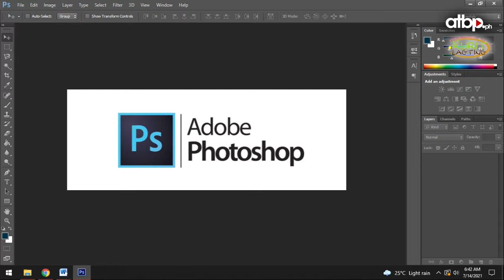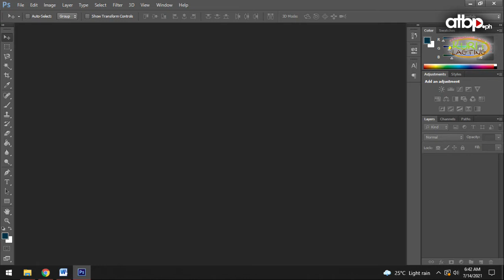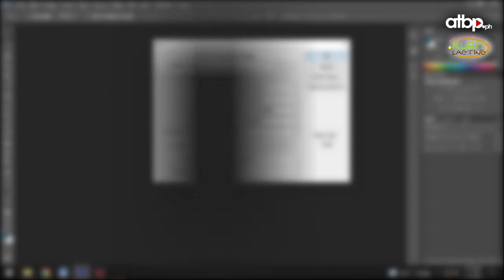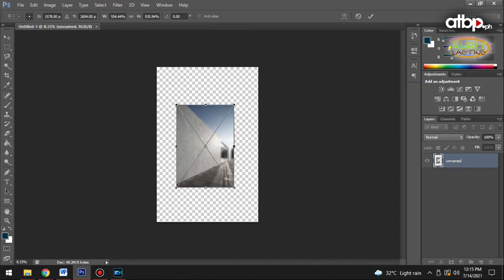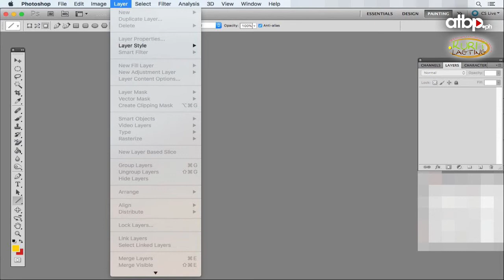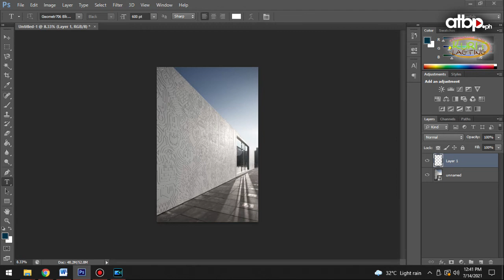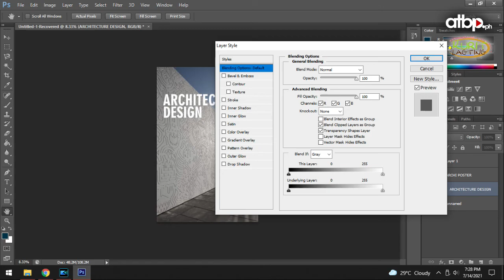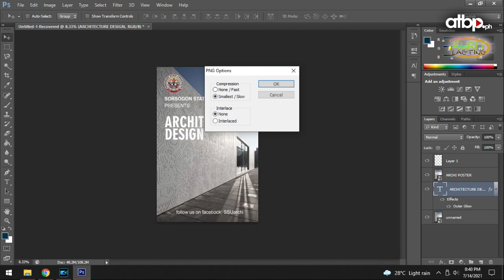DIGITAL POSTER MAKING USING ADOBE PHOTOSHOP (DEMO)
Digital Poster Making using Photoshop by Gerald Jintalan (Kurit-Lagting member)